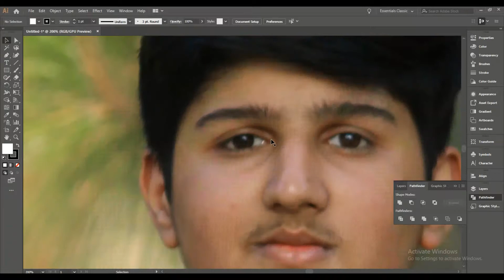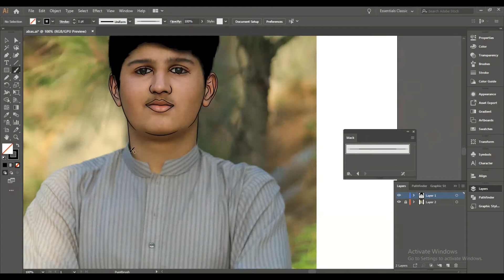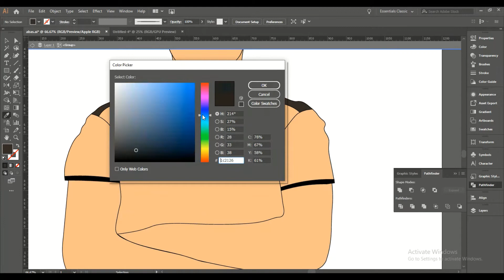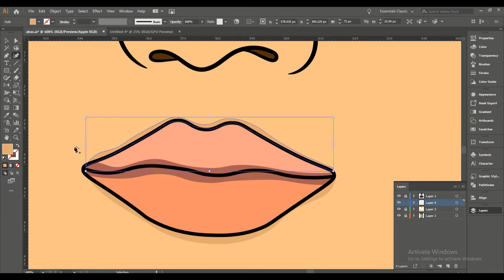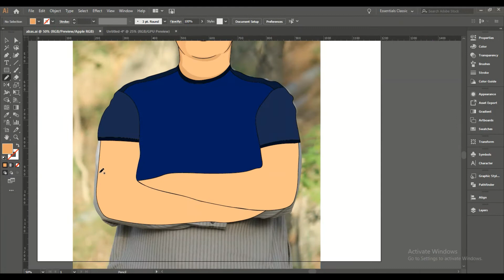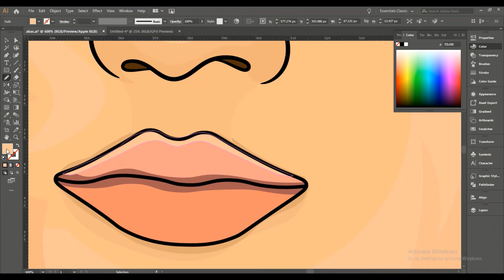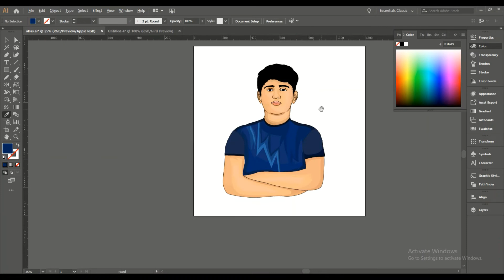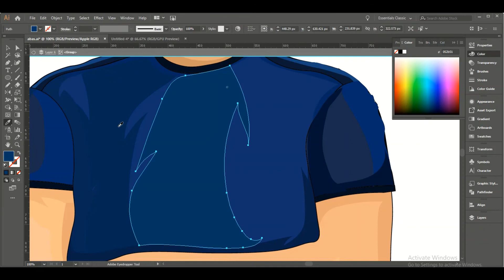How to draw vector portrait or cartoon|| Gaming Mascot || Speed Art || Adobe Illustrator || Art Zone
Here's another Art video. This is a detailed portrait.